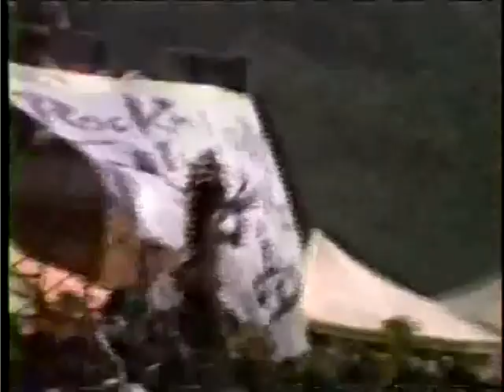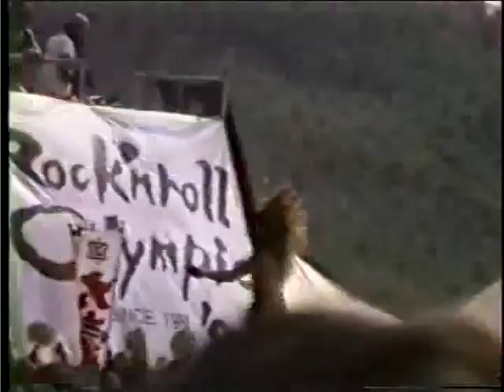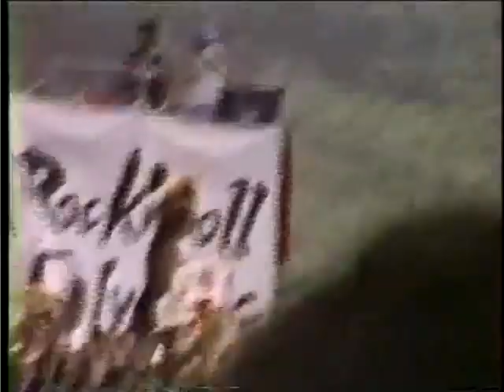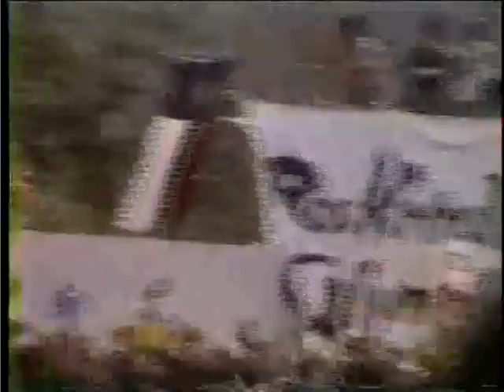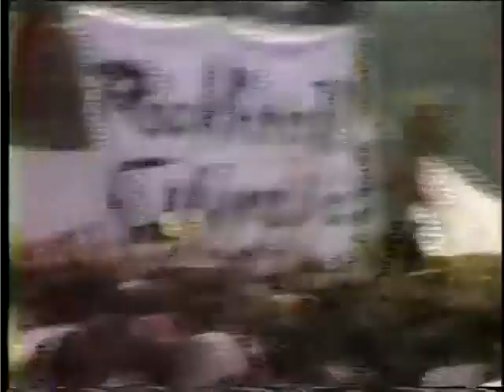JAPAN live in ROCK 'N' ROLL OLYMPIC BEST LIVE 1989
© Follow Music Library: Hot Rock
Twittter:
Google Plus :